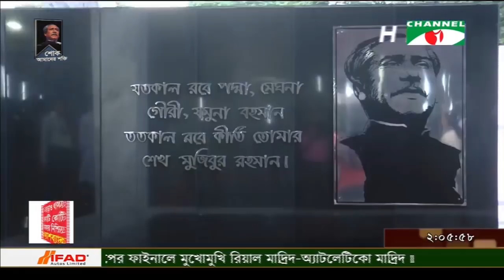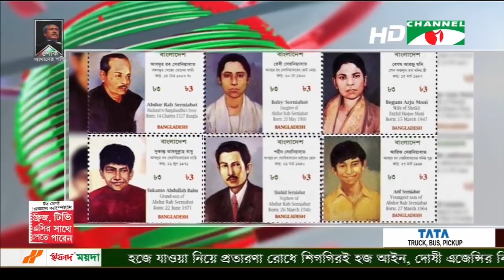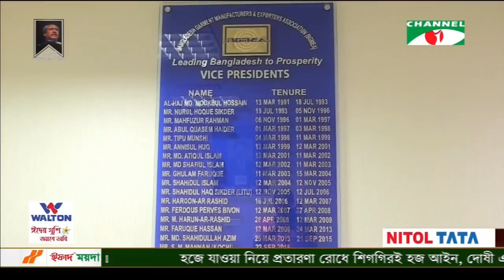চ্যানেল আই দুপুর ২ টার সংবাদ (১৫ আগস্ট ২০১৮)